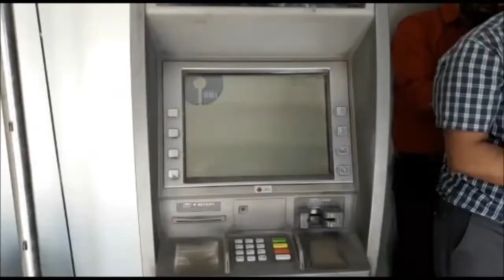उदयपुर के डबोक में एटीएम से लाखों ले गए चोर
उदयपुर के डबोक थाने के ठीक सामने एसबीआई बैंक के एटीएम को चोरों ने अपना निशाना बनाया. स्कॉर्पियों कार में आये पांच नकाबपोश लूटेरों ने एटीएम को काटकर करीब 18 लाख रुपए लूट लिए. इस पुरे घटनाक्रम में दो लुटेरे एटीएम के बाहर रैकी करते रहे और तीन लुटेरों ने वारदात को अंजाम दिया. लुटेरे रुपए लूटकर मौके से फरार हो गये. पुलिस सीसीटीवी फुटेज के आधार पर लूटेरों की तलाश कर रही है.